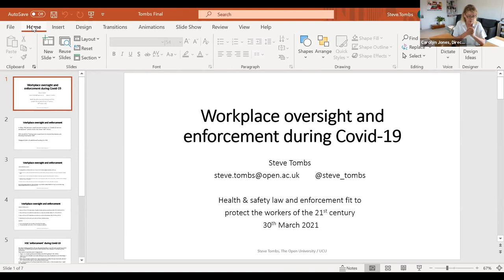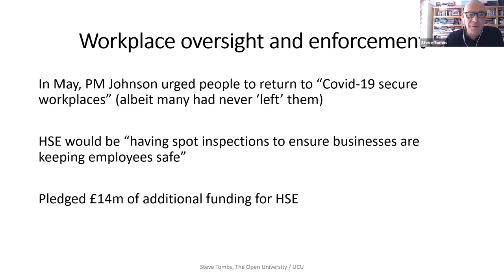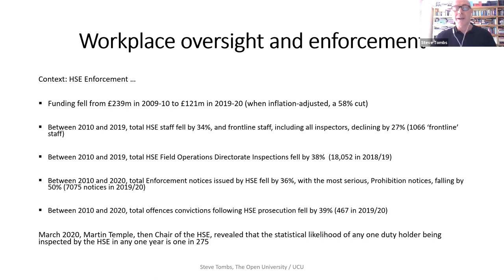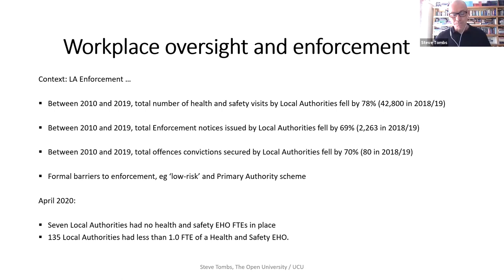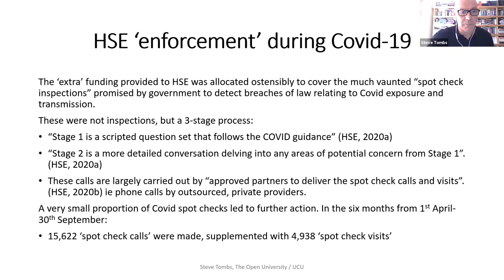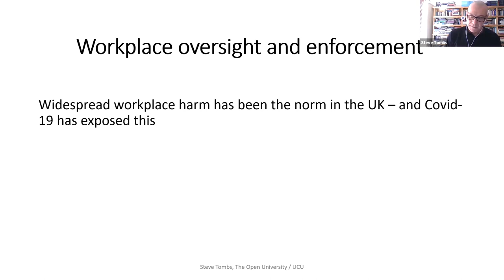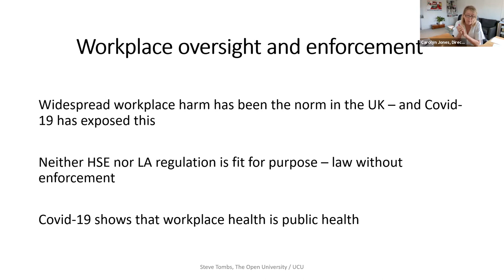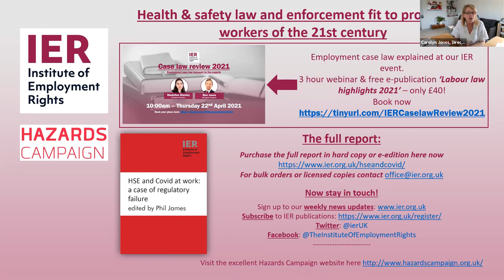Health and Safety Law and Enforcement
In May 2020, the government declared workplaces “Covid-secure” and reassured workers that this would be enforced through a £14m package for HSE ‘spot checks’. But IER’s analysis found strong evidence that risk was not sufficiently mitigated in workplaces because Covid-19 rules were not adequately enforced due to an underfunded, light-touch approach through an understaffed agency that failed to regulate the risk to workers and communities.

The magnitude of this risk has since been tragically borne out by large workplace outbreaks such as that seen at the DVLA’s Swansea offices, while the government’s underwhelming response is reflected in the complete absence of prosecutions of employers known to be breaking Covid rules.

Learn more about the report, the project, and be part of the debate by joining us at this full-morning event.

Speakers
05:06 Prof Phil Taylor, University of Strathclyde – Covid and the workplace: setting the scene

26:23 Lord John Hendy QC & Prof Michael Ford QC – Covid-19 and UK’s H&S law

53:32 Janet Newsham, Hazards –H&S what activists want

1:17:46 Prof Steve Tombs, Open University– Workplace oversight and enforcement during covid

1:38:46 Prof Phil James, Middlesex University - Proposals for reform

Chaired by Carolyn Jones, IER Director